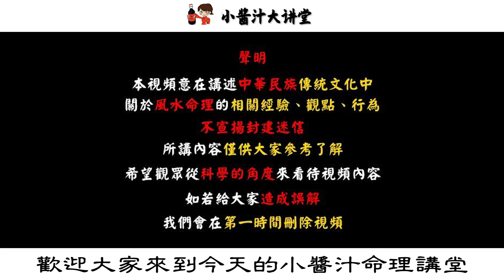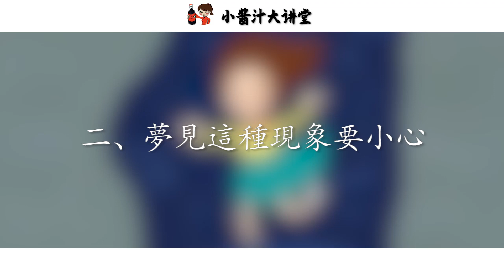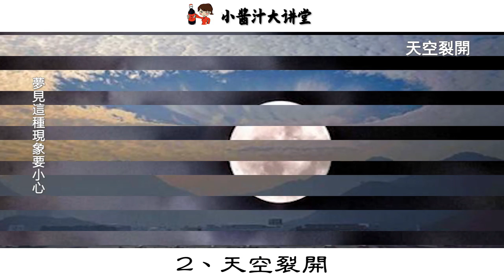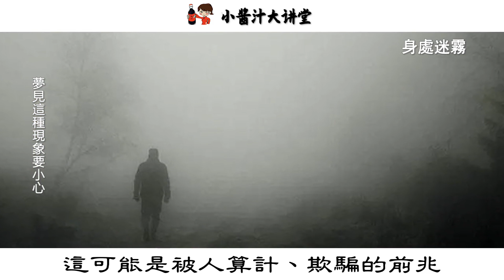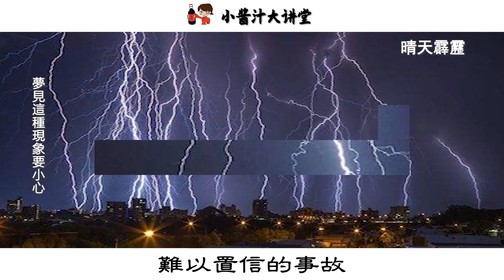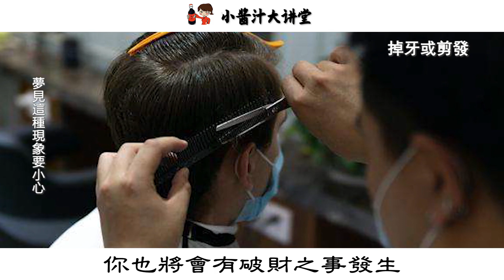恭喜你，夢到這10種夢境，預示即將發財，趕緊去買彩票！生活小醬汁